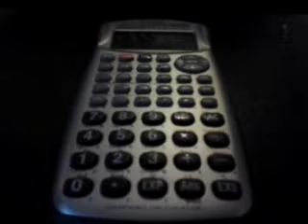How to tell how many gallons your aquarium is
How to figure how many gallons your aquarium with just a calculater a tape mesurer